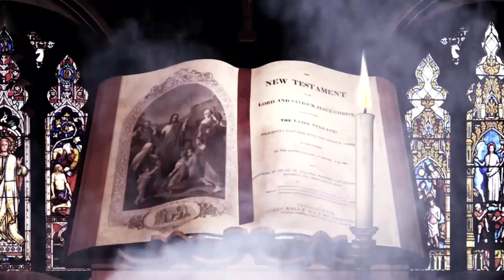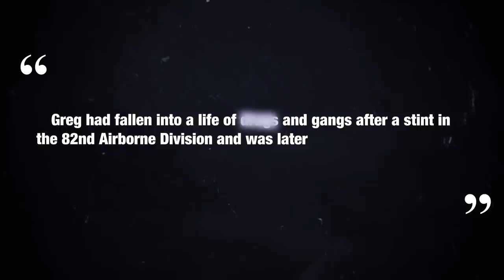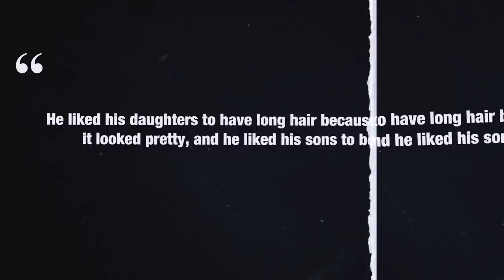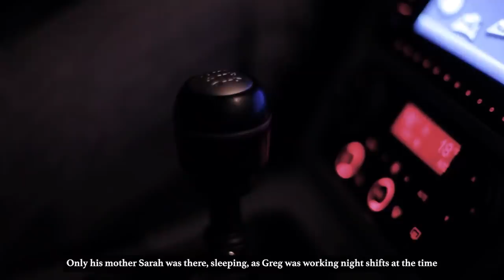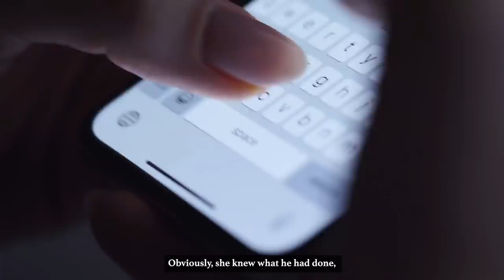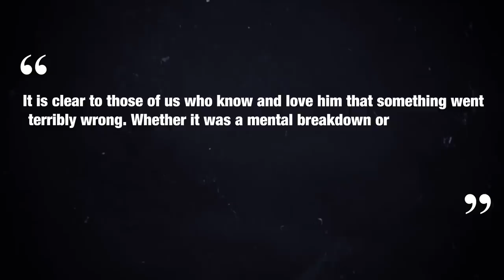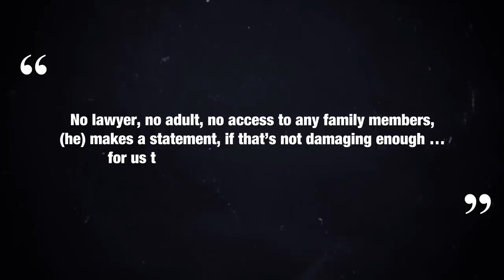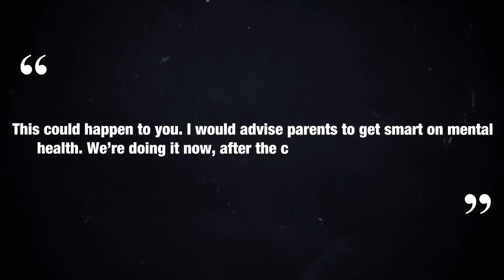The Teen Who K*lled His ENTIRE Family Of 5, Then Went To Church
Nehemiah Griego was just 15 years old when he decided to take the life of his mother, father, and three younger siblings. After leaving a nightmare in his home in Albuquerque, New Mexico, he went straight to church and surrendered.

Nehemiah Griego was born in 1997 as the first child of Greg and Sarah, but not the first child of Greg. His dad had five children from a previous marriage, and he would go on to have five more with his second wife Sarah.

But that’s not the most curious thing about Greg’s past.
" Greg had fallen into a life of drugs and gangs after a stint in the 82nd Airborne Division and was later “transformed” when he became a Christian while in jail in California in the early 1990s."

That’s right, Greg had a troubled past himself. But he decided to put it to good use, becoming a jail minister and doing this job for 13 years at the Bernalillo County Metropolitan Detention Center. According to his family, Greg grew up in extreme poverty with his mother, brother, and two sisters, near Avenida Cesar Chavez and Eighth Street Southwest.

Although Greg renounced his criminal past, he was still keen on having a traditional family, and that often entailed being tough, especially on the boys. His eldest daughter Annette said:

"He liked his daughters to have long hair because he thought it looked pretty, and he liked his sons to be tough."

Greg and his wife Sarah were pretty strict parents, according to his family. From a very young age, the children were involved in the church community at Calvary of Albuquerque. Greg worked there as a pastor for years, until a falling out.

Greg’s children also weren’t allowed to date until a later age, and Greg kept guns in the house, claiming the family needed to be prepared in case of a burglary. This was the excuse for Greg to teach his young children how to use guns.

One of the Griegos’ neighbor describes Greg in the most chilling way:

"I think he was a tyrant. And the - the kid is under that type of pressure. I didn’t see any sign of love among those people."

It’s a tough description, but it might just explain what happened in January 2013…

On the night of January 19, 2013, Nehemiah picked up his father’s .22 caliber rifle and went into his parents’ bedroom. Only his mother Sarah was there, sleeping, as Greg was working night shifts at the time.

First, he sh*t his mother in the head. He later commented that he was “frustrated” with his mother after they’d had a fight the previous evening. Keep watching to find out more about this brutal crime story.